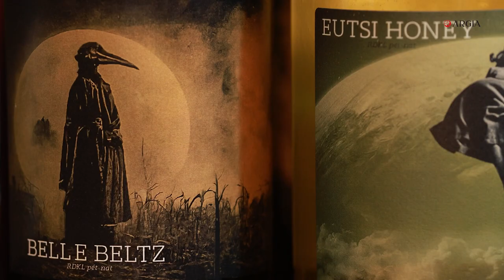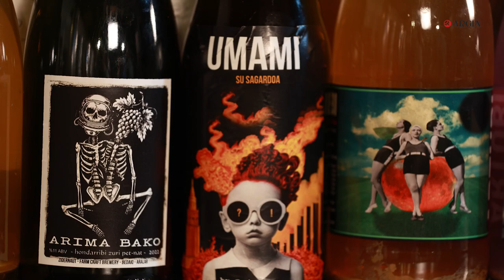3x01: Zidernaut I Alkoholik gabeko edariak ekoizten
Hirugarren denboraldiari hasiera indartsua emateko proiektu berezia ezagutzera joan gara Mattin Jauregirekin batera. Txarli Gesteira edari ekoizlearen upategian egon gara. Duela 15 urte ekin zion garagardoa eta sagardoa egiteari, horrela sartu zen fermentazioaren munduan eta 2019tik Zidernaut proiektua dauka martxan. Gaur egun, alkoholik gabeko edariak ekoizten ditu.